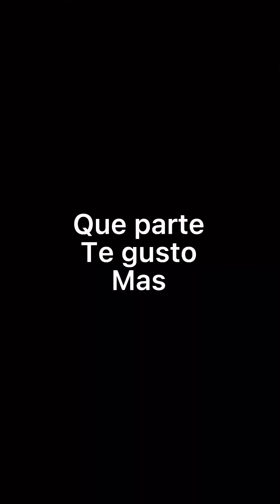ALGA RETE - El pasajero Superdotado parte 15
Este videos consiste en una dramatización, lo cual fue planeada y totalmente libreteado y realizada por un guionista por lo tanto esto hace parte de una broma, espero disfruten el video que se realizó para brindarles un excelente entretenimiento,  y poder sacar muchas sonrisas.